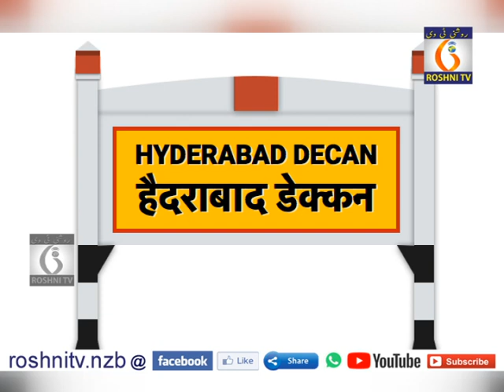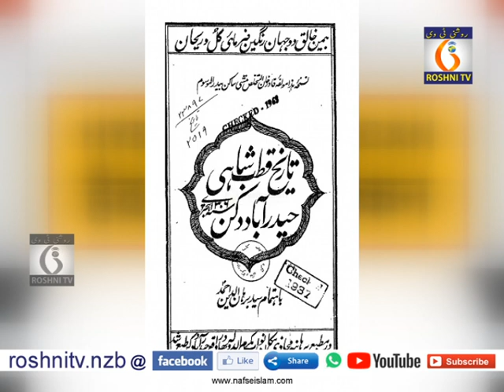429 years old history of hyderabad and Charminar II 11-10-2020 II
429 years old history of hyderabad and Charminar II 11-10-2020 II